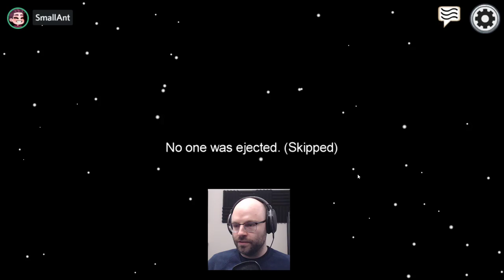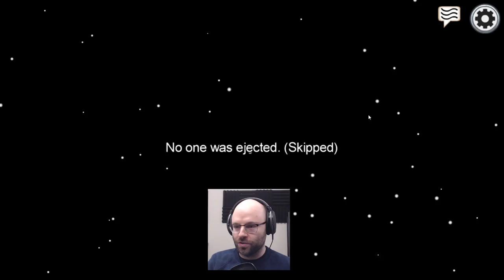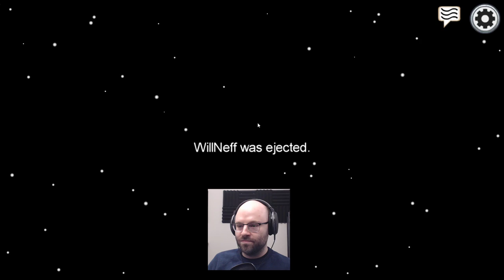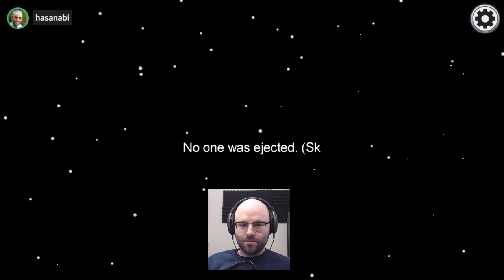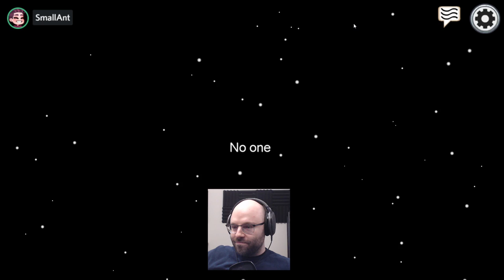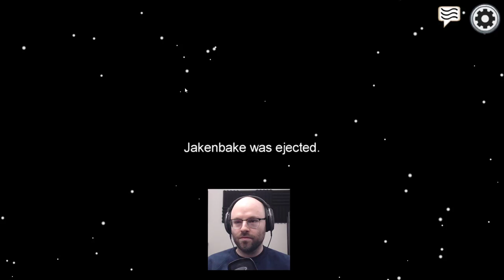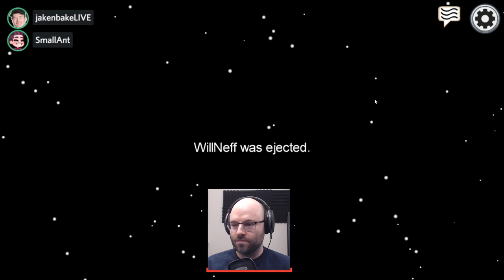Bootleg NL: Rivals Among Us (12/18/2020)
Docket:
Twitch Rivals Among Us